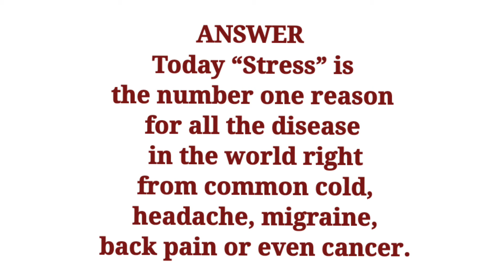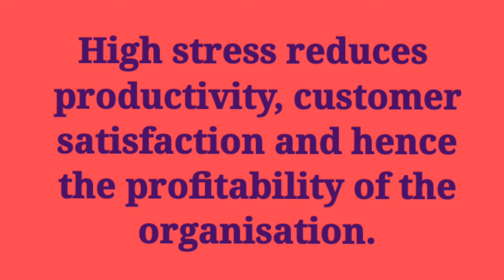INTERVIEW QUESTIONS AND BEST ANSWERS